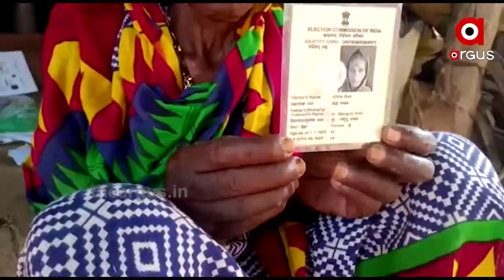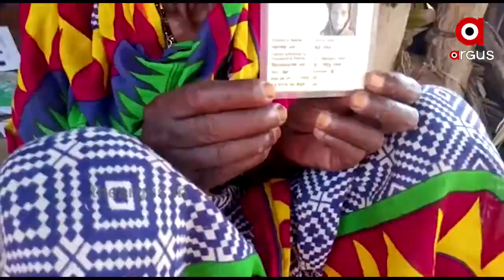ଇଚ୍ଛାଙ୍କ ଶେଷ ଇଚ୍ଛା...